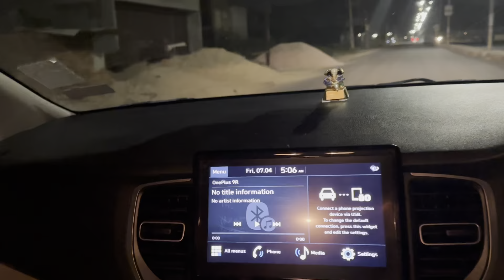प्रीवेडिंग शूट बिसलपुर डैम । bisalapur dam Prewedding shoot Deoli 🫶 Prewedding location near kota✅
Hello guys i am Akshay Saxena
I basically belong from Kota Rajasthan, I am a
Full time and professional wedding photographer and filmmaker. I have my Own company with the name of weddingsbyakshay, Links to my pages are down below-

This journey i wanted to start 2 years earlier only when I posted my first video of travel but somehow i got disappointed from response but now this time i have a mind set to give best content and try my best for you all, hope you will support me in this journey. Thanks for being here.

Links to my previous video you must have eye on-